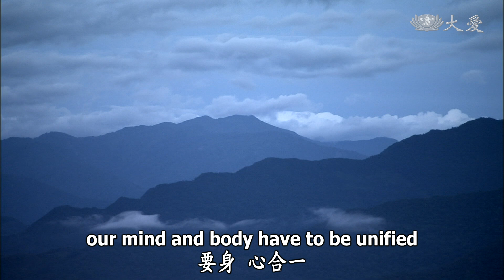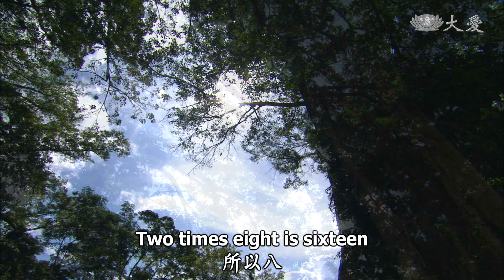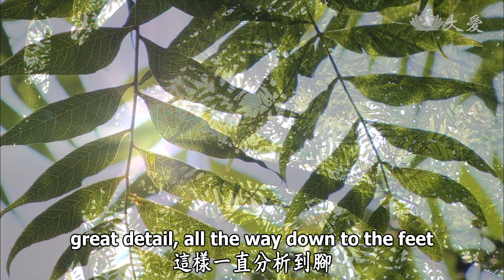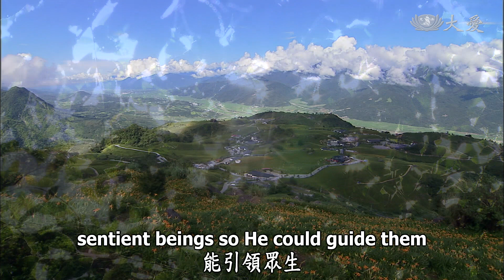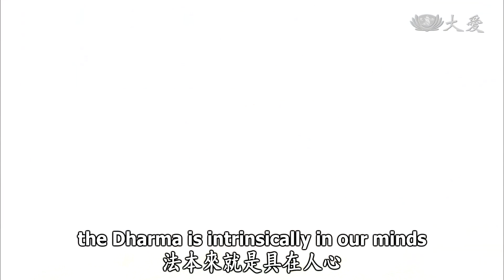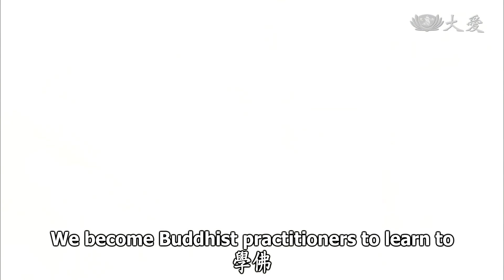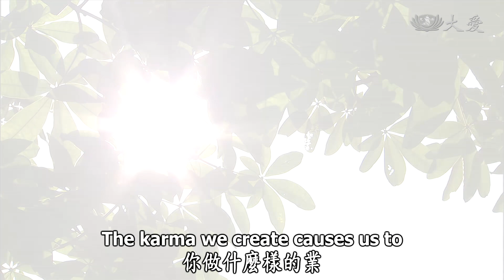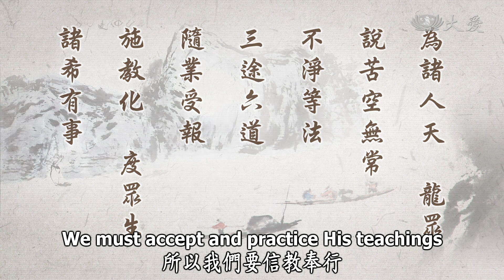Wisdom at Dawn E158 - Buddha’s Appearance Transforms Sentient Beings (靜思妙蓮華 - 讚佛相好度眾生)